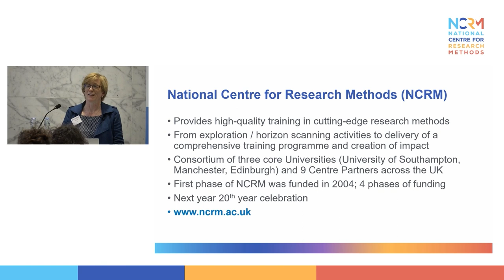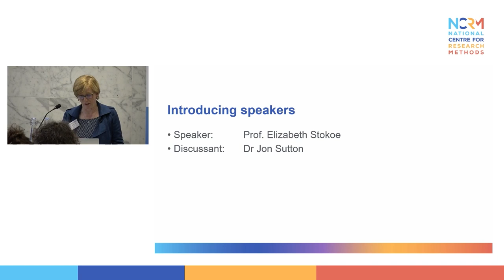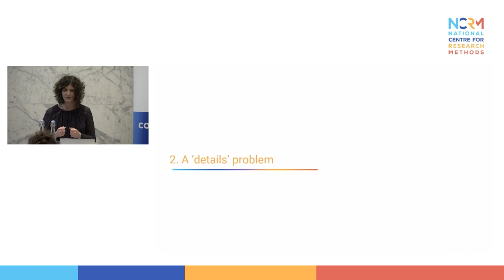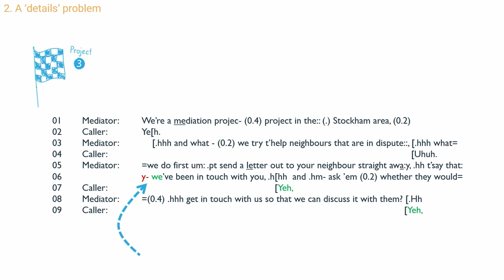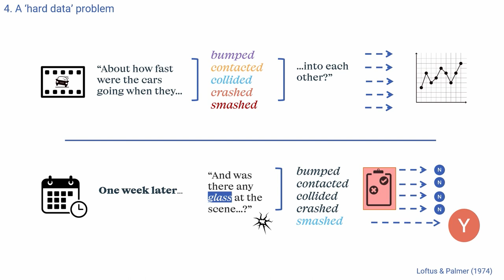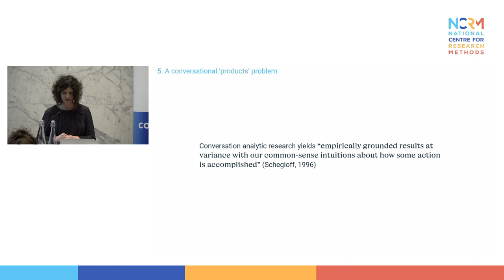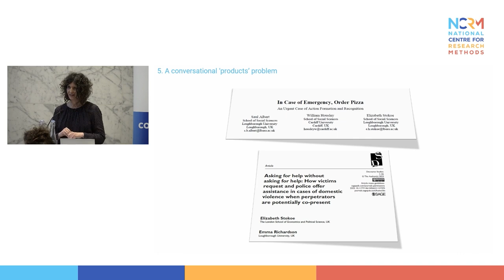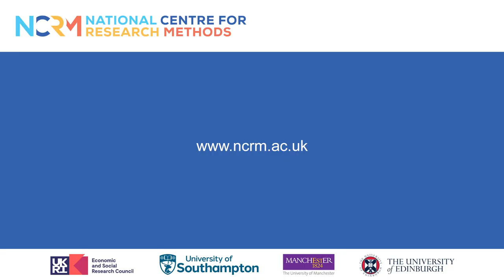NCRM Annual Lecture 2023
The NCRM Annual Lecture 2023 was held at the Royal Society in London on Tuesday, 25 April 2023.

The keynote speaker for the evening, which was also streamed online, was Professor Elizabeth Stokoe of the London School of Economics and Political Science. She was joined by the discussant, Dr Jon Sutton, editor of The Psychologist magazine.

Professor Stokoe discussed the power of conversation analysis to reveal both effective and problematic communication practices in a variety of contexts.

Her talk, A Method in Search of a Problem: The Power of Conversation Analysis, showed how conversation analysis can be used to identify, describe and share effective communication practices, as well as challenge common communication myths and expose inequalities.

The event included an introductory presentation from NCRM's Director, Professor Gabriele Durrant, who provided an overview of NCRM's core activities. The event closed with questions from the audience, but this section is not included in this recording.

Chapters:

0:00 Introduction - Professor Gabriele Durrant
14:25 Lecture - Professor Elizabeth Stokoe
1:00:27 Discussant - Dr Jon Sutton
1:07:14 Closing remarks - Professor Gabriele Durrant